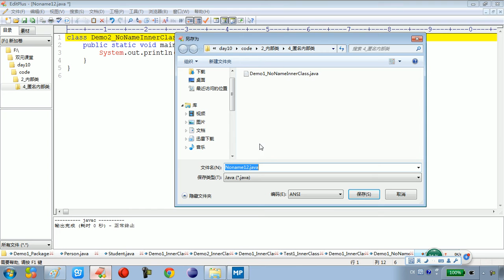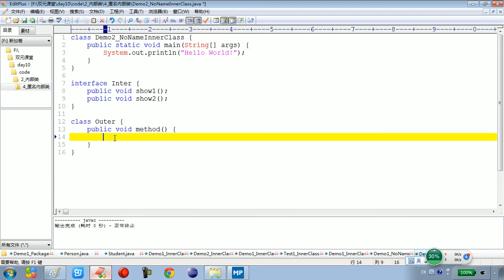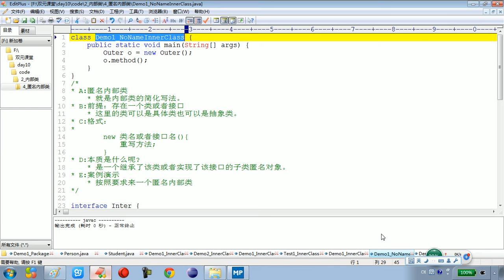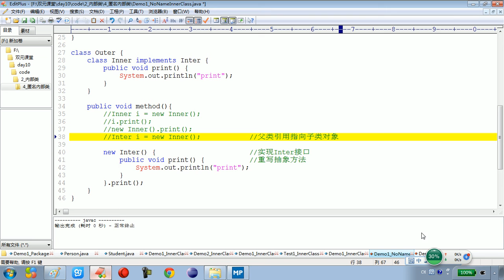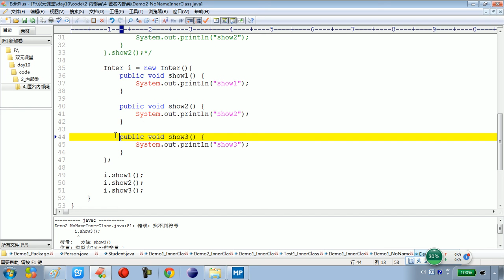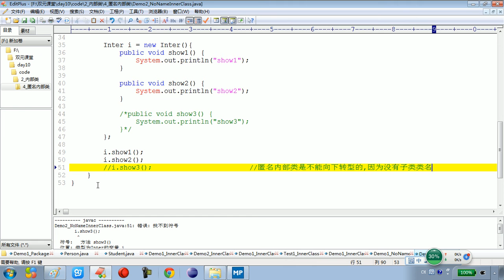10 14 面向对象匿名内部类重写多个方法调用